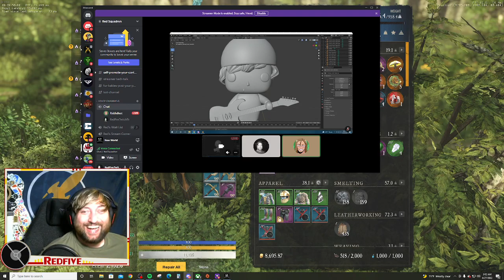Pop Punkweed Bush Bois 420 Smoke Sesh Drops Songrequest Points 420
Welcome :)